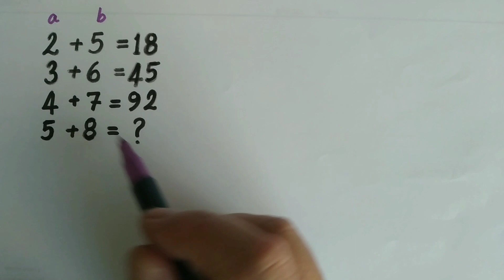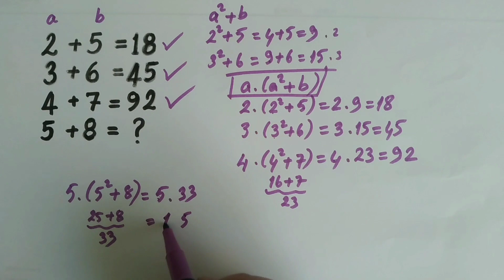MATEMATİK BULMACASI (LET'S SOLVE MATH PUZZLE) 08.07.22